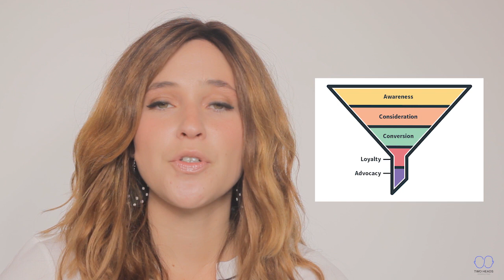3 Reasons Why We "Give" All Our Content Away for Free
Why do we "give" all of our content away for "free"?
Why would anyone pay us if we're just giving our knowledge out anyway?
If you're asking yourself this question, it's probably because you don't understand how marketing works in 2019.

Here are the 3 main reasons we use content marketing as the  main marketing strategy for our business:

1. It positions us as experts (stop telling people you're the best, and show them!)

2. It builds trust (No more potential clients asking "can you do this for us" or "prove it...")

3. It takes time to build a relationship! Content marketing leads your potential clients/customers on the 'buyer's journey' for you, without you having to nurture the relationship on your own. By the time they get to you, they're warm leads or already ready to pay you!